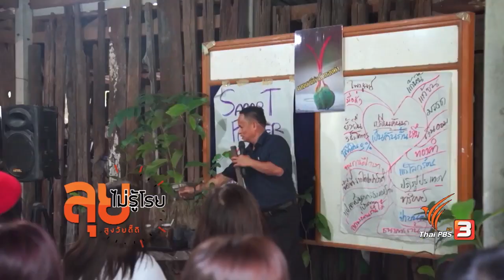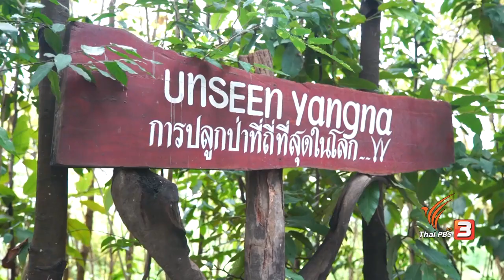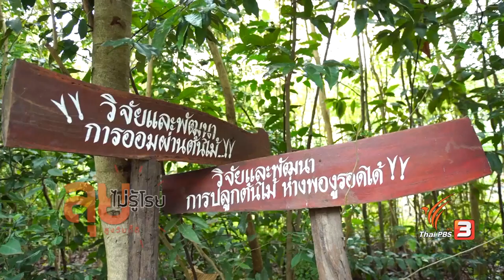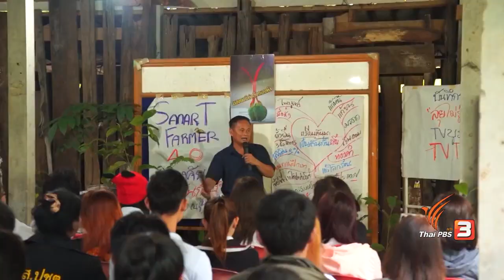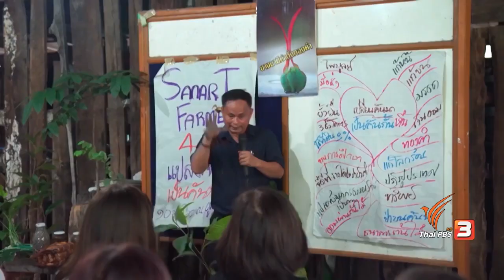ณรงค์ สังขะโห ปัญญาภิวัฒน์ยางนามีค่าดั่งทองคำปลุกคนไทยทั้งแผ่นดิน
ยางนาปัญญาภิวัฒน์
ปลุกคนไทยมาชม
ทรัพย์สิน200ล้านบนคันนา
เพิ่มเติม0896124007